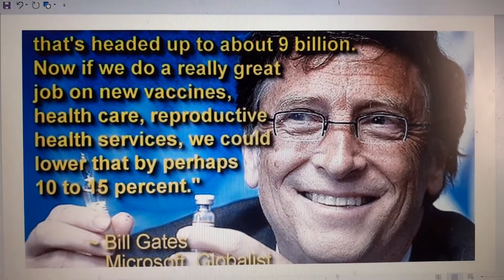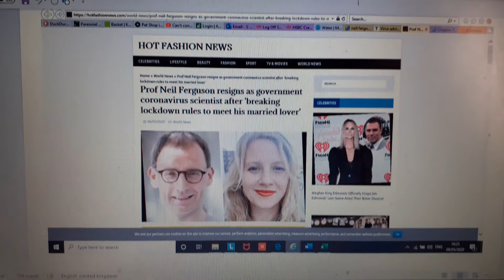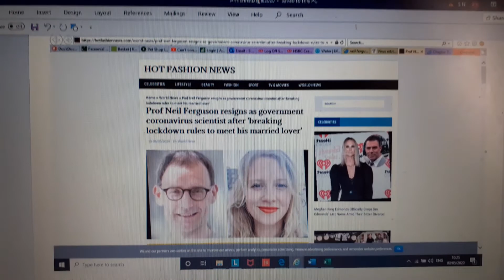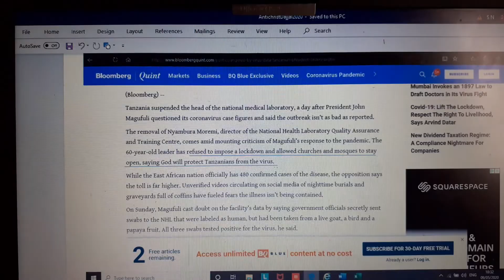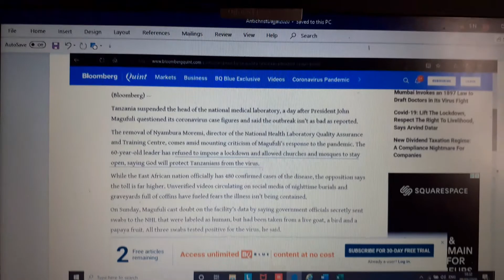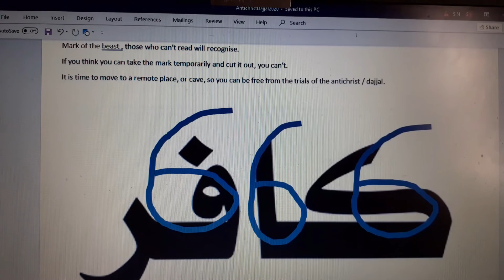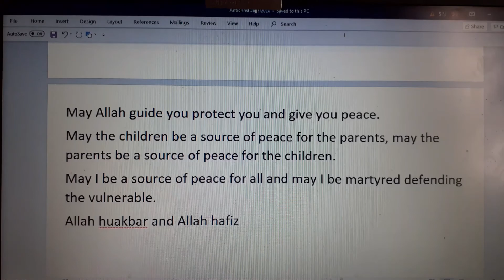Dajjal Antichrist 2020 and Kaffir 666 Urdu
Bill Gates has taken the position of the antichrist (dajjal).  It is unclear whether he is the actual antichrist, but currently he is holding the position.

Kaffir written in Urdu or Arabic can look like 666.  According to hadith, even people who can't read can read it.  Watch to the end to see how kaffir transcribes to 666.